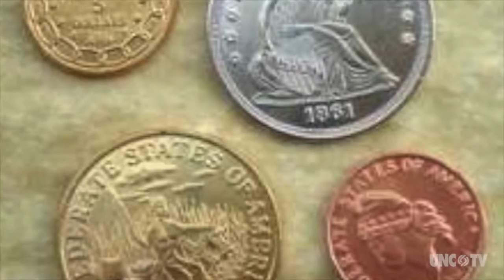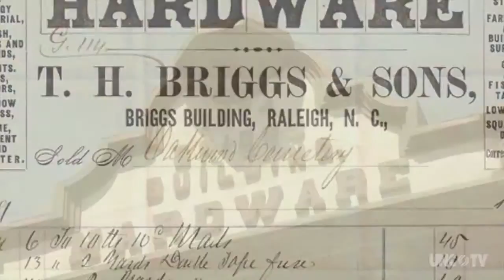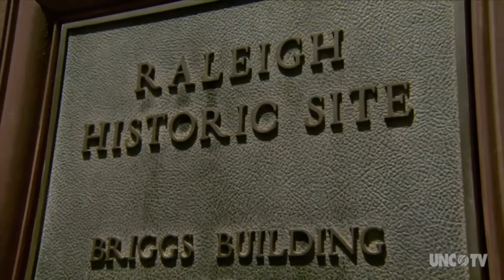BRIGGS HARDWARE | Raleigh, NC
One of North Carolina's first businesses has closed its doors in 2015 after almost 150 years.  Briggs Hardware was downtown Raleigh's first business and has been family-owned fixture for six generations.  Share in the final moments of the Briggs Hardware legacy and how it has helped to build a capital city.